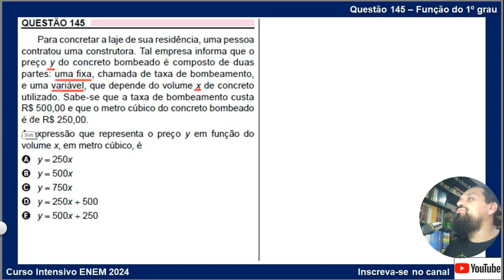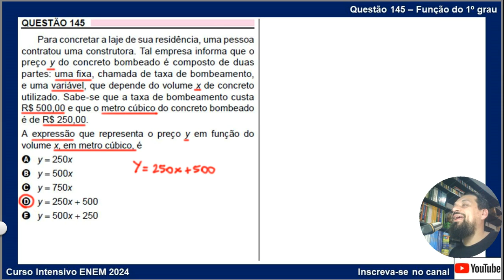Questão 145 - Função do 1º grau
Função do 1º grau
Para concretar a laje de sua residência, uma pessoa contratou uma construtora. Tal empresa informa que o preço y do concreto bombeado é composto de duas partes: uma fixa, chamada de taxa de bombeamento,
e uma variável, que depende do volume x de concreto utilizado. Sabe-se que a taxa de bombeamento custa R$ 500,00 e que o metro cúbico do concreto bombeado é de R$ 250,00.
A expressão que representa o preço y em função do volume x, em metro cúbico, é
a) y = 250x
b) y = 500x
c) y = 750x
d) y = 250x + 500
e) y = 500x + 250